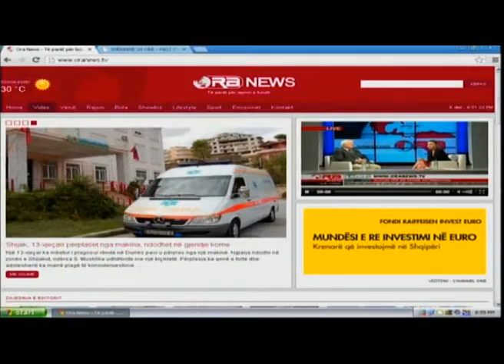intervista 21 korrik